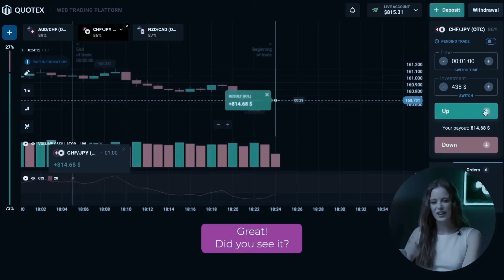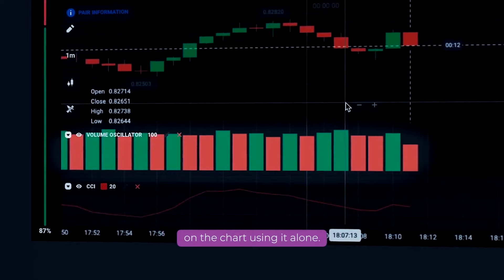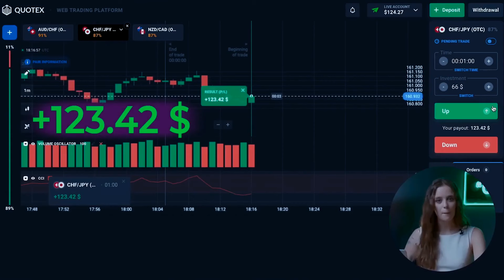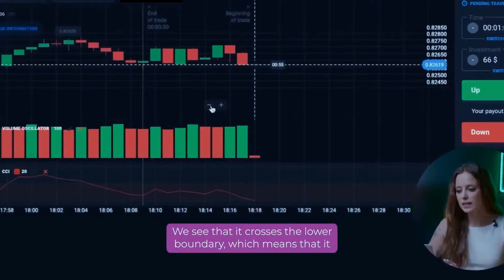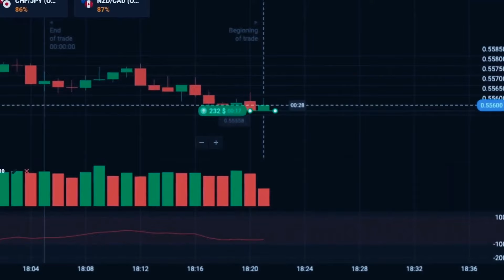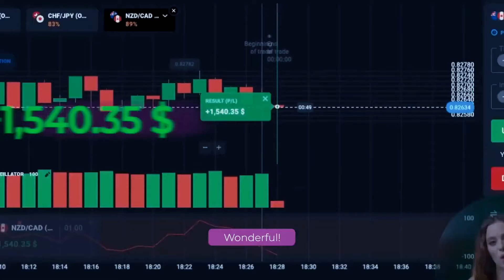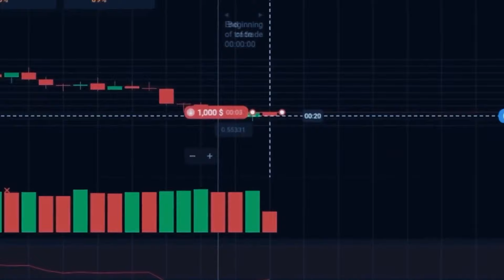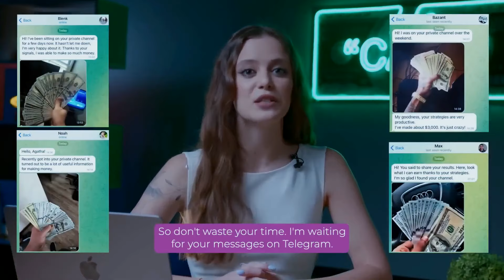OPTION TRADING | EARN $2,430 IN 10 MINUTES EASY!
OPTION TRADING

Hi all! My name is Agatha and you are on my YouTube shopping channel! Here I talk about the most valuable and useful in option trading, which I received thanks to a lot of experience and mistakes. You have the opportunity  to get  it absolutely  FREE. Be sure it will change your life for the better. The advantage of option trading is that absolutely anyone can do it anywhere, and you can start trading with one dollar!

00:00 - HOW TO START TRADING?
01:19 - TRADING INDICATORS FOR BEGINNERS
02:57 -  NEW QUOTEX TRADING STRATEGY
06:14  - SIMPLE 1 MINUTE STRATEGY
08:21 - NO RISK STRATEGY
10:30  - $2430 FOR 15 MINUTES
11:26 - WHAT DO YOU NEED FOR PROFIT?

In this video, I will show you a new unique option trading strategy and also show you my daily option trading process. This is a option trading that can bring you big profits every day. You have to be absolutely careful because every step is very important. I will tell you how to make a profit every time you trade.ell you how to make a profit every time you trade option trading.